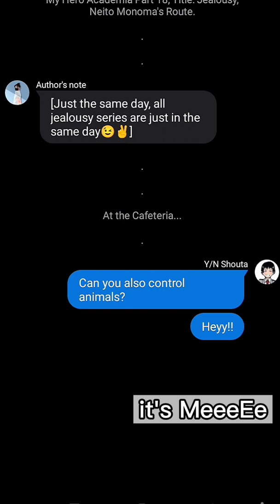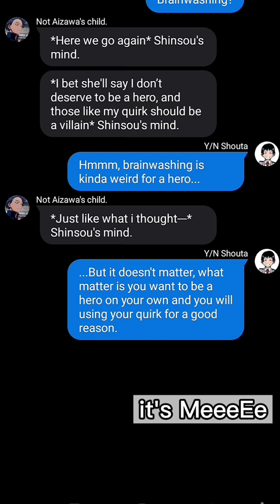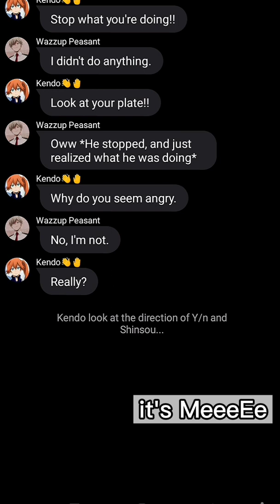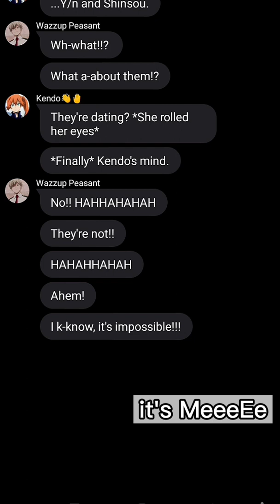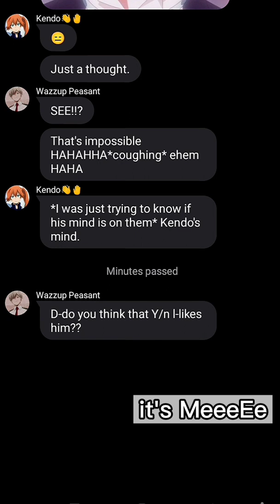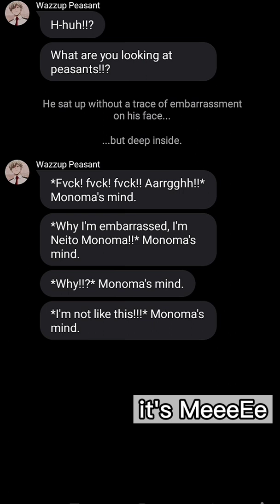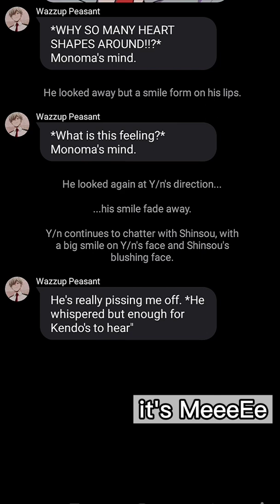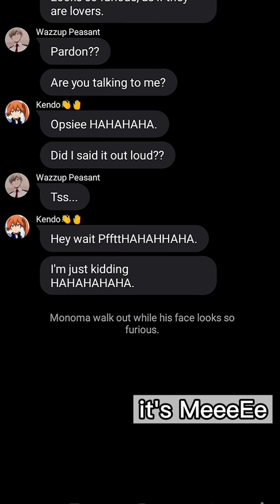My Hero Academia Part 18||Ft. Y/n|| Title: Jealousy, Neito Monoma's Route|| Text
Hello🤗

Grrrrrr=Rawr= I💓U